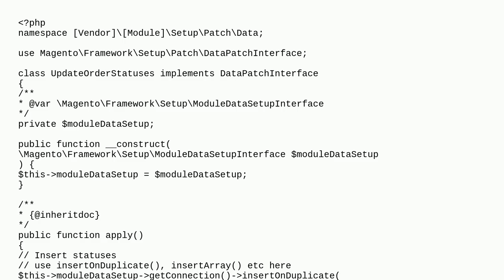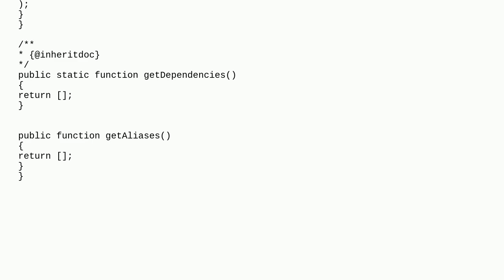Create a new Magento Status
A special thanks goes out to the community

  magento2.3.1 magento2.4 magento2.3.4 magento2 backend